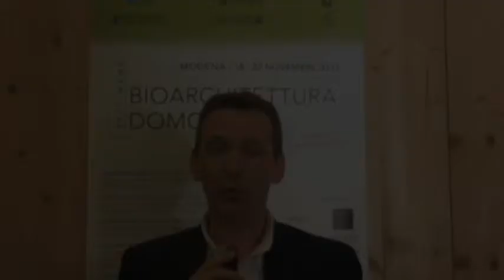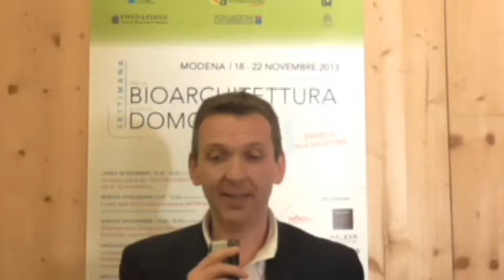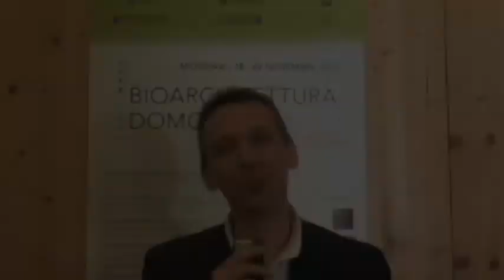Paolo Veggetti - CasaClima network Emilia Romagna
Paolo Veggetti riassume brevemente l'intervento che ha tenuto alla Settimana della Bioarchitettura e della Domotica, intitolato "Riqualificare con efficienza energetica secondo lo standard passive house una filiale bancaria"
20 Novembre